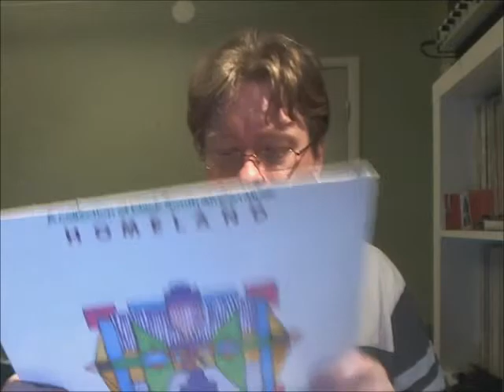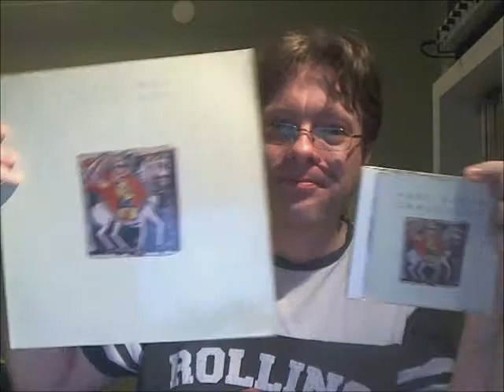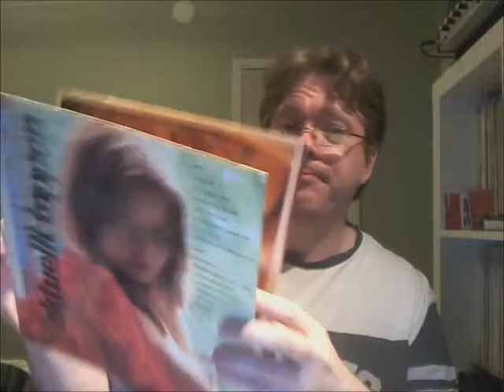answer to Dvdude30's thread: Musical Cherries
answering dvdude30's thread Musical Cherries